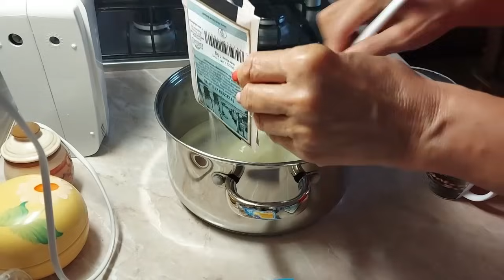Gyümölcs torta, málnával és áfonyával.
Nagyon finom, érdemes elkészíteni ezt a süteményt ha van rá lehetőség.
Tepsi = 37*21 cm. olajoztam, liszteztem
Ha kör formát használnátok akkor kb. 32 cm. legyen az átmérő.
Süt = 170 fok alsó felső, előmelegített sütő, 160 fok még jobb mivel van olaj a tésztában.
Tészta =
  3 db. tojás, M-es méretű
100 gr. kristálycukor
 1 k.k. só
120 gr. finomliszt
  8 gr. sütőpor
30 gr. víz
35 gr. napraforgó étolaj
Gyümölcskocsonya =
600 gr. víz, langyos vagy meleg
   30 gr. zselatin
60 gr. kristálycukor
40 gr. piros szörp
Keverjük össze, melegítsük forrásig, de ne forrjon, hűtsük le.
Krém =
210 gr. tej
  80 gr. kristálycukor
    1 db. vaníliás cukor
Felforraljuk, hozzá
160 gr. tej
    1 db. vaníliás pudingpor
  10 gr. finomliszt
Ezeket besűrítjük majd kihűtjük, hozzá.
  75 gr. vaj
200 gr. tejszín 30 %-os
  50 gr. porcukor
1 habfix
A tejszínt felverés után összekeverjük a pudingos vajjal.
Rá a kihűlt tésztára.
Rá a gyümölcs, majd rá a zselatin.
Mehet a hűtőbe.